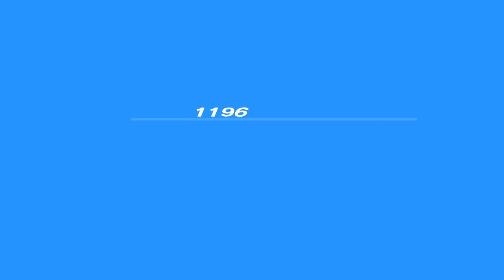Persona 3 Portable Playthrough - Part 66: Floor 220 Cleared. (4k60FPS) No Commentary.